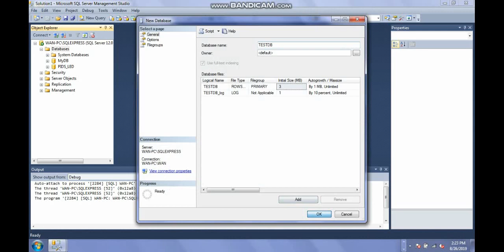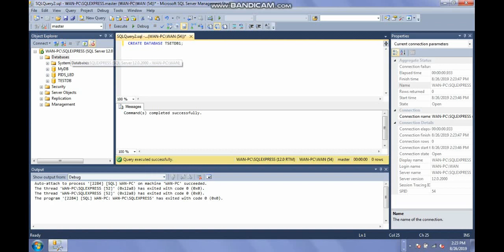SQL SERVER - CREATE SQL DB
Create Database in 2 ways:
1. Right click on Database"New Database..."
2. using query: CREATE DATABASE namedatabase;